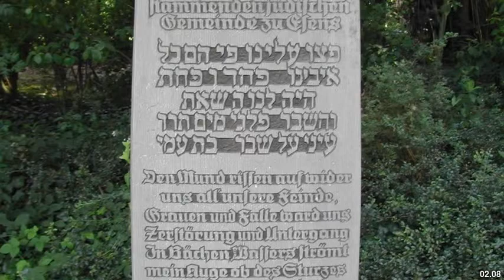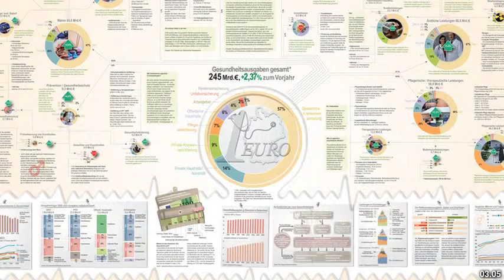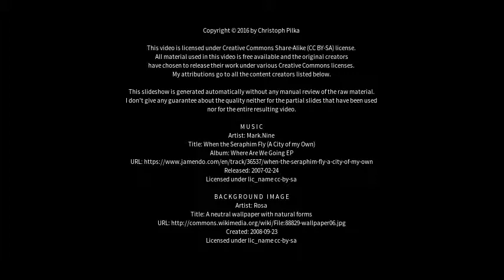Best places to visit